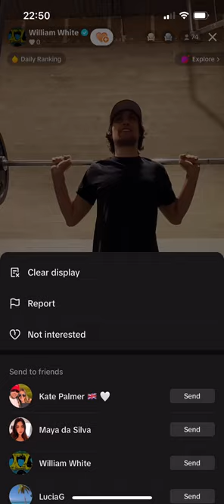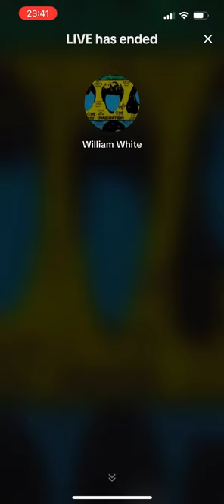8th March 2024 Workout with William White